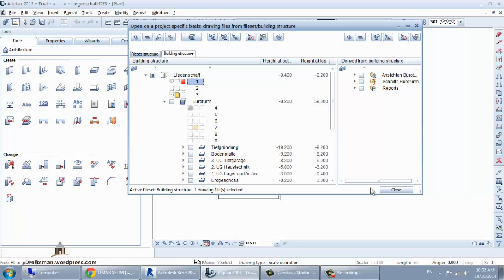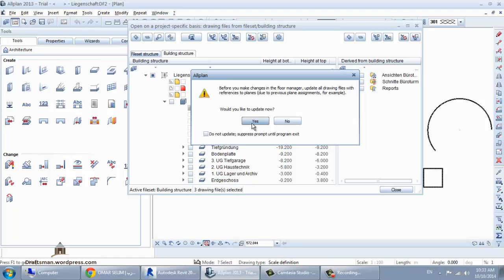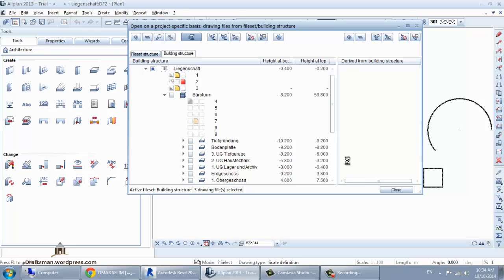allplan 2 FLOOR MANAGER